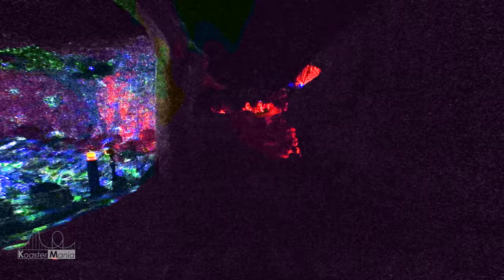Challenge of Mondor | Enchanted Forest | Front Row POV | 2023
Check out today's On Ride Video of Challenge of Mondor at Enchanted Forest!

Footage captured during Katie and my travels to Enchanted Forest in the Summers of 2021 and 2023!

If you would like to include any of our footage in your videos, feel free to at least ask, and also make sure to include our channel name visible on-screen while you are using our footage.

Any footage without other channel names or credit is my own captured footage.
Our Equipment:
-2x Sony A7RIV w/ Sony FE G 200-600mm, Sony FE G 24-105MM, Sony FE 28-70mm, Sony FE G 12-24mm, Sony FE GM 70-200mm
-2x Iphone 13 Pro
-2x DJI Action 2